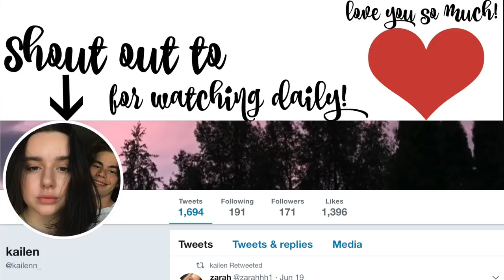99% of parents do this (lol)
Keren's shopping again. Landon likes to kick his feet and slap things. Jackson is so awkward and cute. Khoa likes turtles.

Keren: kerenswanson
Khoa: kuhwahh

Last night while I was editing the vlog, I heard something. It was 3:00 AM and everyone was asleep. I could hear water pouring down somewhere. I looked outside the window of my office and saw it wasn't raining. I walked out to the kitchen and the sink wasn't on. That's when I realized the sound was coming from the bedroom. I walked in and saw Keren sleeping in bed but the sound of water got louder and louder. It had to of been coming from the bathroom. Someone was taking a shower in my own bathroom at 3:00 in the morning. The door was cracked open so I kicked it and jumped in yelling HIIIIIYAAAA! I turned the lights on and swung my hands around ready to karate chop the culprit. Oddly enough no one was showering and the sinks weren't on but I had abruptly woken up the beast aka Keren. She roared and leaped out of bed frightened herself. I told her I heard water coming from somewhere and thought someone was in our house. She picked up her phone and showed me it was using a rain noise app. I knew what was going to come next. I closed my eyes and I was ready. I got slapped so hard, the force of the slap conjured up a real life thunderstorm and Keren asleep right away. I cried. The cloud cried. The bathroom door cried as well.